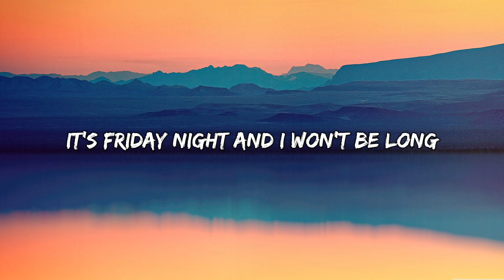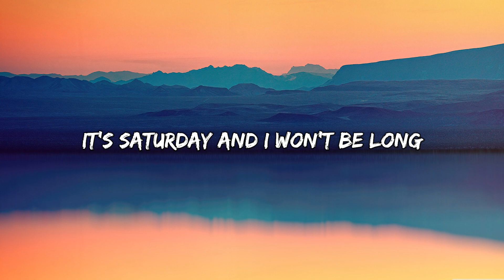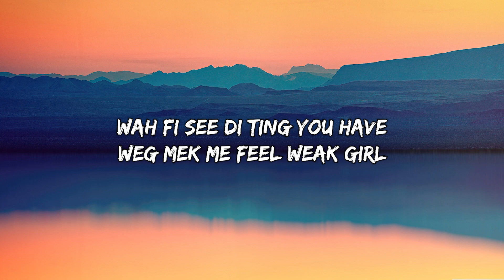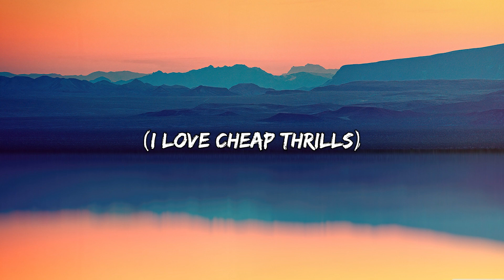Sia - Cheap Thrills (feat. Sean Paul) (Lyrics) | Lilybelle Lyrics